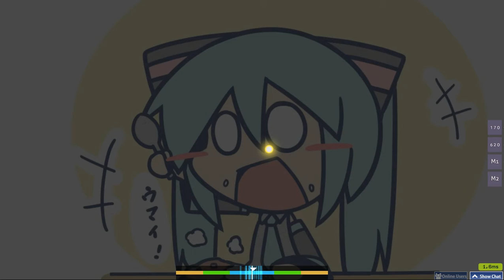osu! - Francium - T1Y +HD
[English]
I'm sorry, how much is it on behalf of my Channel because of the possibility of copyright
so what I want to say is that I hope you like osu or replay gameplay videos

[Indonesia]
Aku minta maaf Sebesar besar ny atas nama Channel aku ini karna kemungkinan terdapat copyright yah
jadi yang pengen aku kata-kan adalah semoga kalian menyukai video gameplay osu atau replay ya

Twitter : ( Belum bikin :v )
Twitch : Rizal Rahman ( Jarang live Di Sini )

I Hope you Enjoy the video guys ~